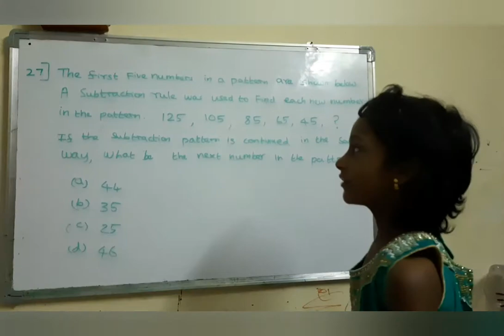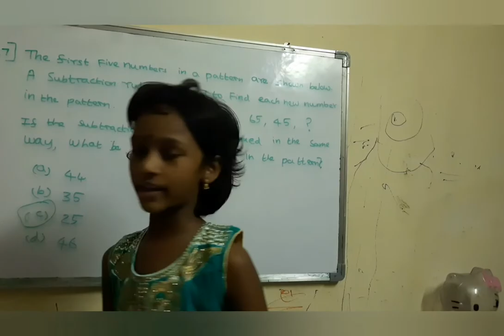IMO maths olympiad sample paper for Grade 3 in tamil Q27